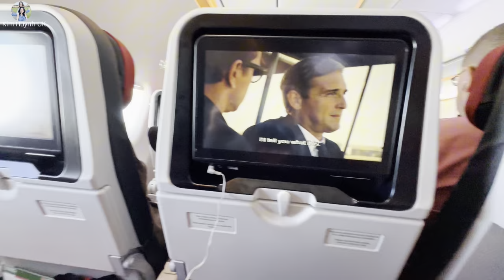Lần Đầu Cả Nhà Đi Chơi Xa Cùng Nhau | Du Lịch Thổ Nhĩ Kỳ | Kì Nghỉ Hè Của Các Con